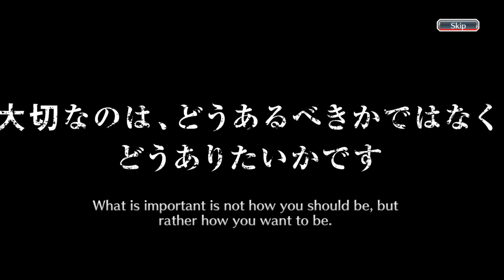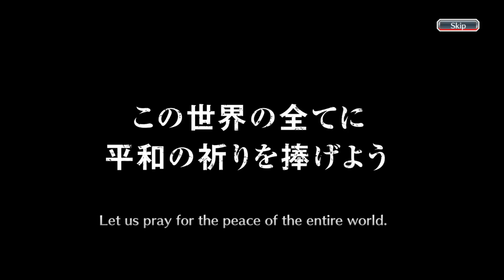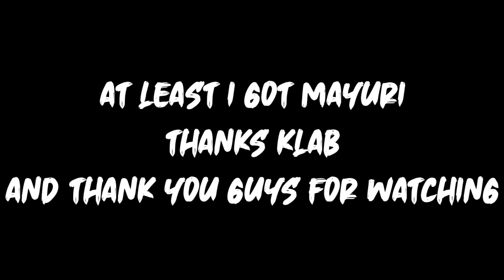BLAZING A NEW TRAIL! | 8TH ANNIVERSARY ICHIGO BREAKS ALL CONVENTIONS! | Bleach : Brave Souls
8th Anniversary Step Up Summons banner is here! Hello everyone, this is my three hundred five video on youtube and this video is a gacha video in the Bleach Brave Souls game, to be precise, on the 8th Anniversary Step Up Summons. This time, I will do a gacha of more than 7 steps and will spend a total of 2100 Orbs. Curious for what can I get from this 8th anniversary banner? Just watch the video guys, thank you.